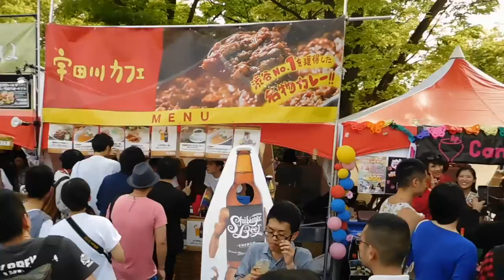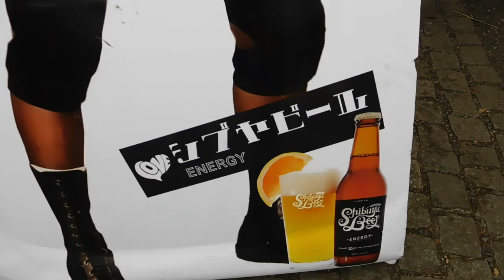DSCN3194東京レインボープライド20160508会場の様子